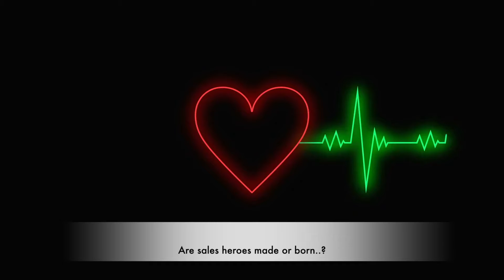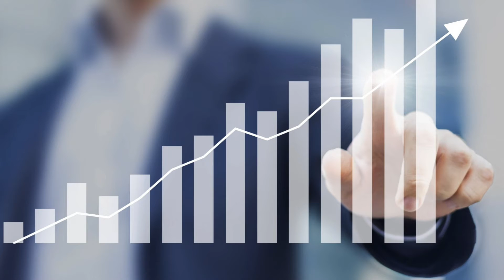No Sales Jokers Allowed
With Great Power, Comes Great. RESULTS!

Some 𝐇𝐄𝐑𝐎𝐄𝐒 are born, others are made.

The same applies to great companies.

At Uncanny Sales we discover the super power in your sales team to transform your organization and to help you realize growth beyond the limits of what you ever expected

About:

For far too long the sales profession has been given a bad rap, what the sales world needs is a 𝙃𝙚𝙧𝙤.

Or. Heroes.

There are so many heroes lying in wait, with powers unbeknownst to them.

I, fortunately, am not one of them!

You see my power is the ability to guide complex organizations and individuals to discover unique super powers of their own...Traditionally I've done this through consulting and one to one coaching helping my clients and students to surface untapped potential, blow past their goals, and maximize revenue/earnings

BUT good training and having a coach are no longer enough to stay competitive. The only way the companies of today will become the leaders of tomorrow is if they find a way to unify marketing and sales, empowering them with a streamlined revenue operations engine backed by great tech, Data, and insightful analytics in order to tell the most compelling stories to their buyers

And that's why I joined Seismic, The industry leading storytelling & enablement platform

So whether you're an individual contributor or a senior leader in sales and marketing and you're ready to Rise Up and reach 𝙐𝙣𝙘𝙖𝙣𝙣𝙮 levels of success by providing the most compelling buyer's journey. then don't worry about a Cape and seriously PLEASE no tights

"The greatest power on Earth is the magnificent power we all of us possess..." ~ Professor Charles Xavier